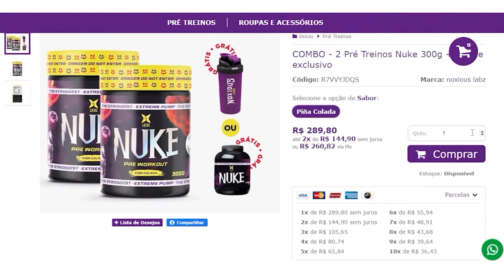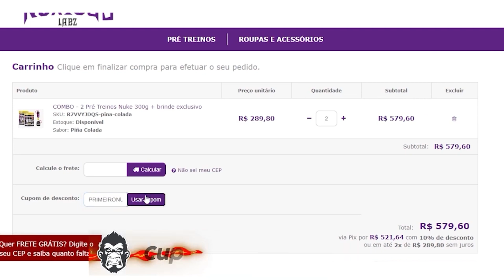AVALIANDO O MAGIC COMAM FRUTAS DA ADAPTOGEN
Pré treino lançamento da Adaptogen, o magic comam frutas veio pra alavancar os seus treinos com um ótimo custo x benefício e qualidade de uma das melhores marcas nacionais. Veja o vídeo completo e tire todas suas dúvidas.

Ficou interessado no Pré treino Nuke?
Use meu CUPOM: PRIMEIRONUKE

Atenção: O conteúdo abordado pelos integrantes do vídeo não substituem a orientação de um profissional da área de forma individualizada. Diante disso, todo o conteúdo abordado neste vídeo é de cunho informativo.